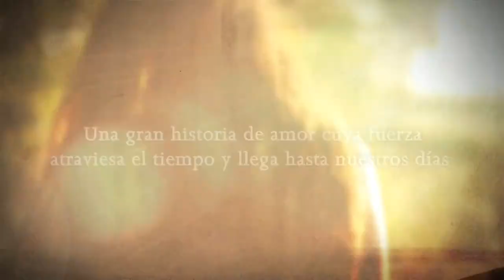REGRESO A TU PIEL, LUZ GABAS (BOOKTRAILER)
Brianda de Lubich, única heredera del señor más importante del condado de Orrun, ve como el mundo a su alrededor se desmorona tras la muerte desu progenitor.
 En una tierra convulsionada por las guerras, en la que ella y otras veintitrés mujeres serán acusadas de brujería, solo podrá aferrarse a un hombre: aquel a quien juró amar más allá de la muerte.El desenlace de esta historia de amor inquebrantable llegará siglos después, cuando una joven ingeniera comience a recuperar fragmentos de un mundo pretérito y a sentir un amor irracional hacia un extranjero llegado a un recóndito lugar de las montañas para reconstruir la mansión familiar heredada de sus ancestros.Los impenetrables paisajes que separan la Francia y la España del siglo XVI albergan una historia única de lucha, amor y justicia.